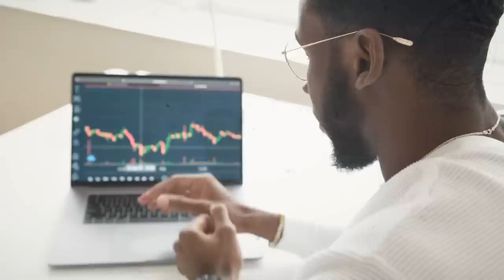10 মিনিটে নিজেকে বুদ্ধিমান তৈরী করুন ! How to be Genius and Intelligent ! Powerful Motivation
10 মিনিটে নিজেকে বুদ্ধিমান তৈরী করুন ! How to be Genius and Intelligent ! Powerful Motivation ! How to be Genius in your life ! Life Changing Motivational Video ! Inspirational Story !